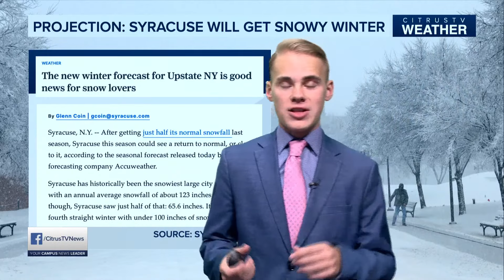CitrusTV NOW | Wednesday October 18th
Anchor: Cora Mayer-Costa
Weather: Luke Radel